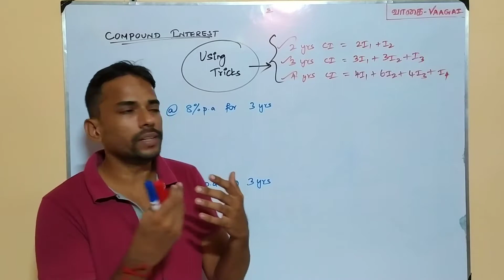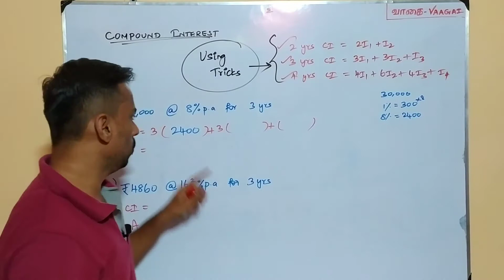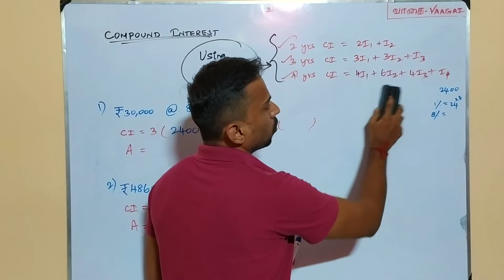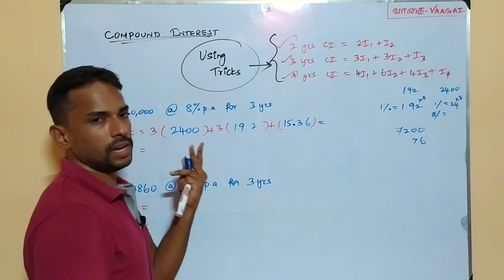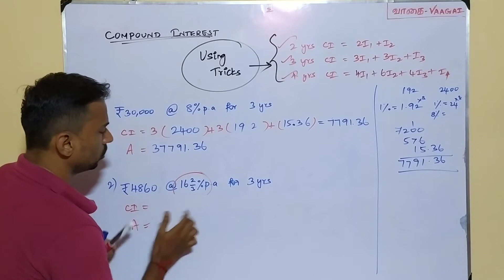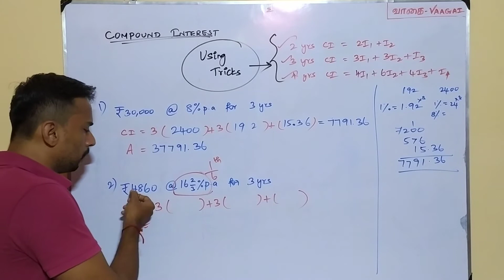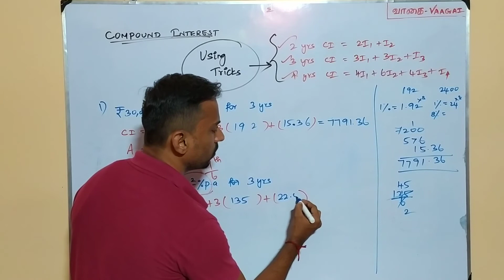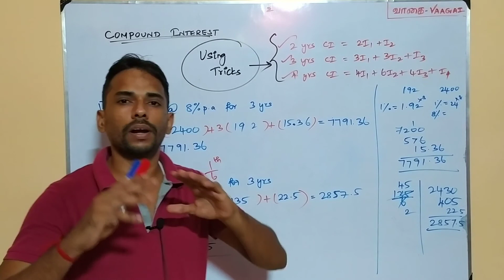Compound Interest Using Tricks | Problem Solving Part 2 | In Tamil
Here we see the easy way to the CI and Amount
கூட்டு  வட்டி

Our Telegram Group Name & Link:
VAAGAI Academy of Mathematics